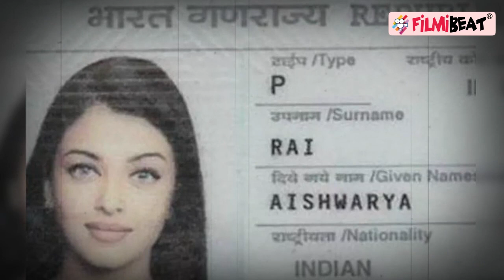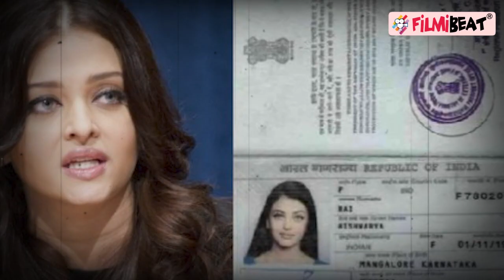Aishwarya Rai का नकली Passport बनाने वाला गिरोह गिरफ्तार, 1.80 करोड़ की ठगी में थे शामिल| FilmiBeat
The Uttar Pradesh police have recovered a fake passport of Aishwarya Rai Bachchan from a gang of swindlers in Greater Noida. According to a report, while the fake passport had a picture of the actress on it, the birthplace column read Bhavnagar, Gujarat and the date of birth mentioned was April 18, 1990. The police have initiated a probe over how many fake documents of famous personalities the gang has prepared so far. Watch Out